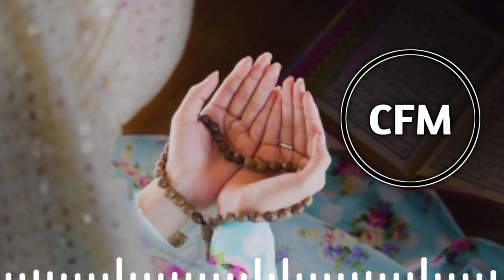Islamic Background sound // Copyright free background music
Despikton is a platform offering a diverse range of copyright-free background music suitable for various projects, including those with an Islamic theme. When seeking Islamic background music, it's essential to prioritize authenticity, respect, and cultural sensitivity. Here's a description of a hypothetical Islamic background track available on Despikton:

Title: "Serenity of the Mosque"

Description:

"Immerse yourself in the tranquil ambiance of the mosque with 'Serenity of the Mosque.' This captivating instrumental piece captures the essence of Islamic spirituality and devotion, creating a serene atmosphere perfect for reflective moments, prayer sessions, or cultural presentations.

The track begins with gentle ney flute melodies, reminiscent of traditional Islamic music, evoking a sense of reverence and inner peace. As the composition progresses, subtle percussion elements join in, adding rhythmic depth and enhancing the meditative quality of the piece.

Throughout the arrangement, soft strings and ethereal choir voices weave in and out, further enriching the sonic tapestry with their warm, uplifting tones. The seamless blend of traditional and contemporary musical elements makes 'Serenity of the Mosque' a versatile choice for a variety of multimedia projects, including documentaries, educational videos, and cultural events.

Whether you're creating content related to Islamic spirituality, travel, or community, this evocative background track provides a soulful soundtrack that resonates with listeners of all backgrounds. Let the soothing melodies of 'Serenity of the Mosque' transport you to a place of serenity and contemplation."

With Despikton's extensive library of copyright-free music, creators can find the perfect soundtrack to enhance their projects while respecting cultural sensitivities and ensuring legal compliance.